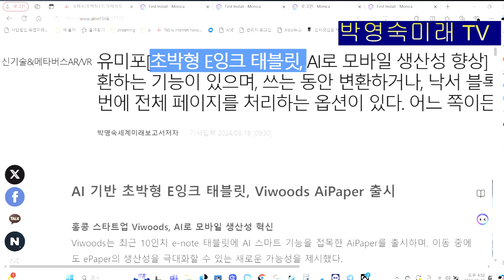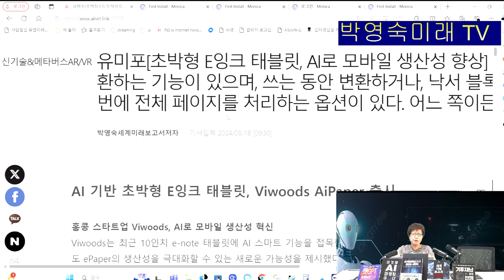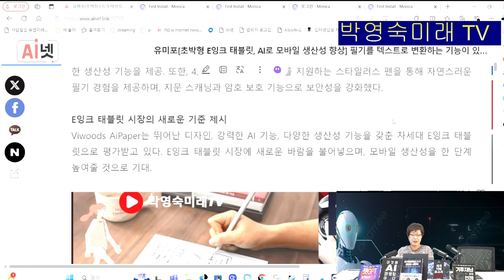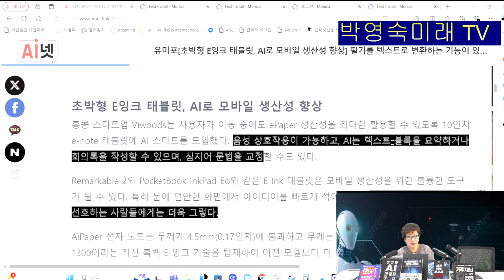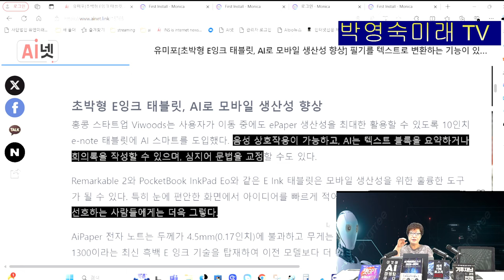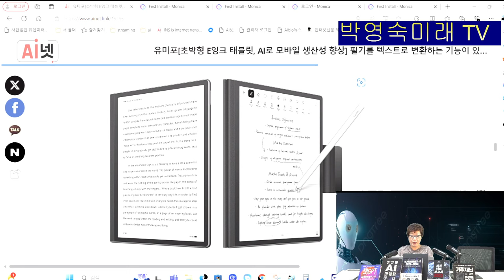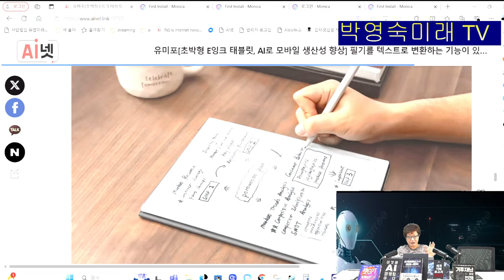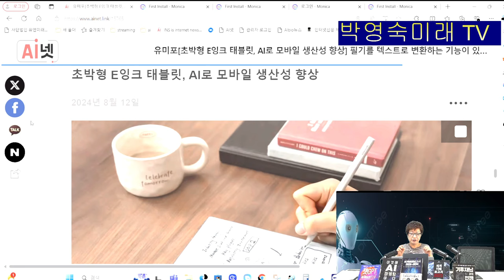AI 기반 초박형 E잉크 태블릿, Viwoods AiPaper 출시. 세상의 종이가 사라진다. 가벼운 태븟릿으로 편리한 삶이 온다.